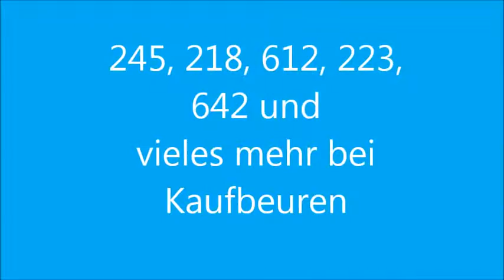245, 218, 612, 223, 642 und vieles mehr bei Kaufbeuren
245, 218, 612, 223, 642 und vieles mehr bei Kaufbeuren. So heißt das neue Video!